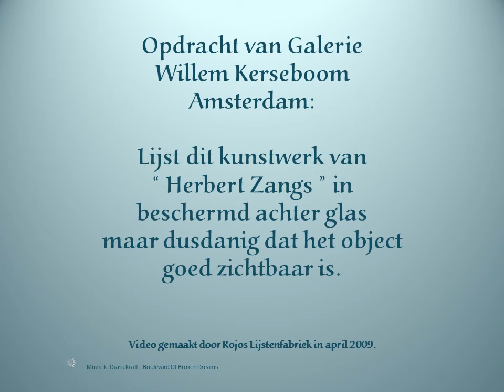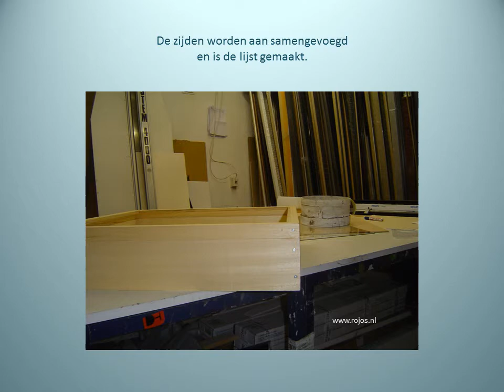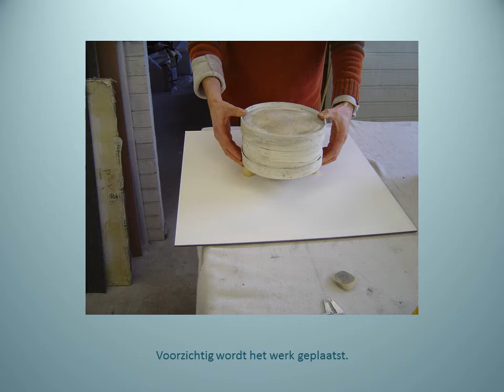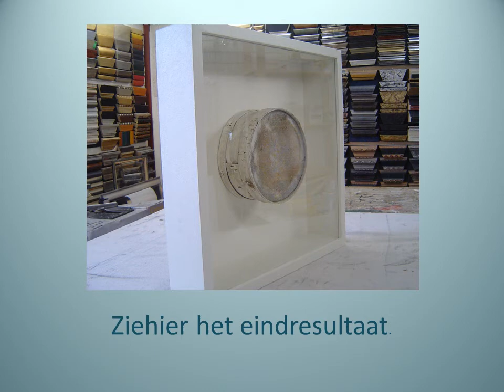Inlijsting van een kunstwerk.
Inlijsting van een kunstwerk van Herbert Zangs.